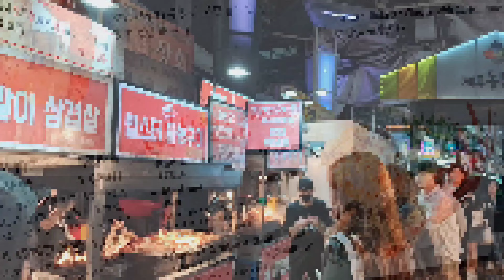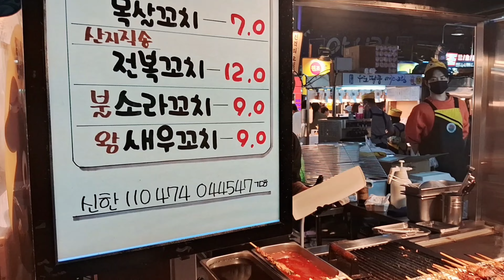South Korea Night Market and Fish Market : Day 2